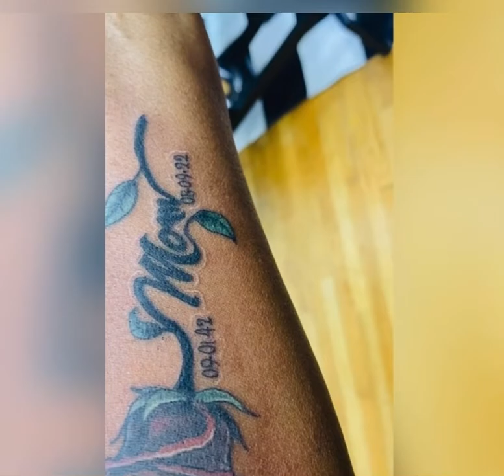How to deal with pain of a tattoo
My first tattoo after a long while in remembrance of my beloved mother